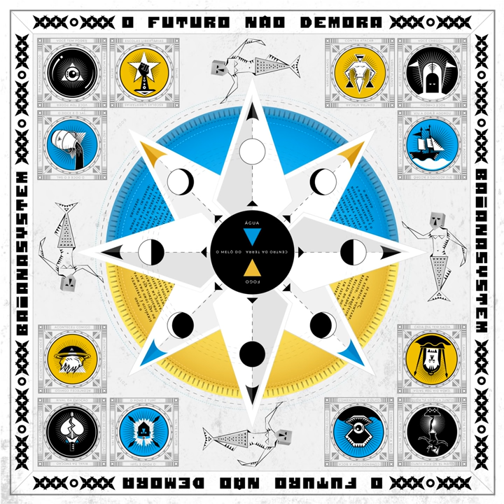Sulamericano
Sulamericano · BaianaSystem · Manu Chao

O Futuro Não Demora

Producer: Daniel Ganjaman
Producer: BaianaSystem
Composer: Russo Passapusso
Composer: Roberto Barreto
Composer: Marcelo Seko
Composer: Jose-Manuel Thomas Arthur Chao
Lyricist: Russo Passapusso